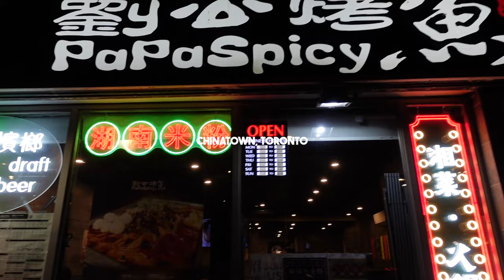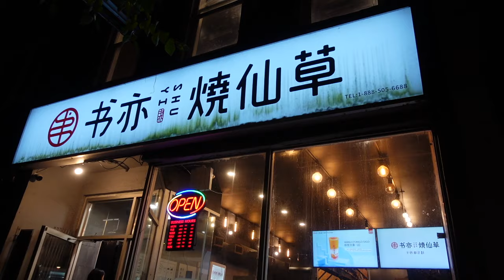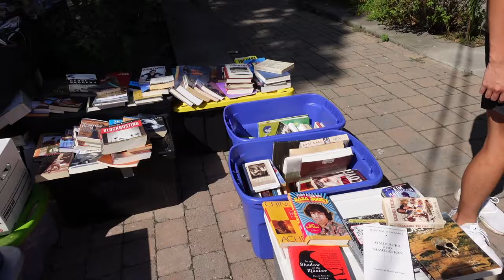TORONTO VLOG | chinatown, exploring, parties & visiting friends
Because of work, I'm quite behind in editing! This is my Toronto footage from September :) It was a super fun little trip where Ambi & I visited Sandy and spent the weekend with her. Hope you enjoy this Toronto vlog!